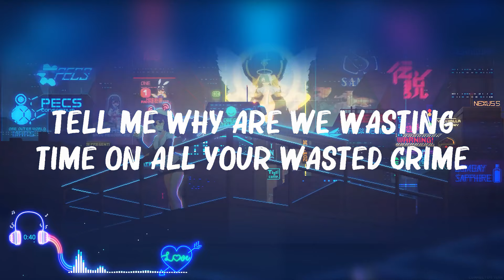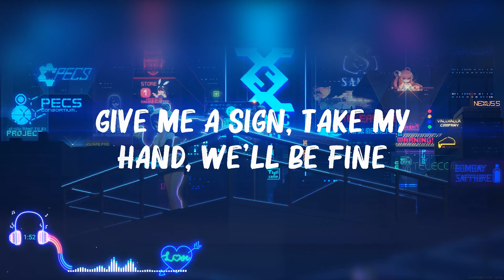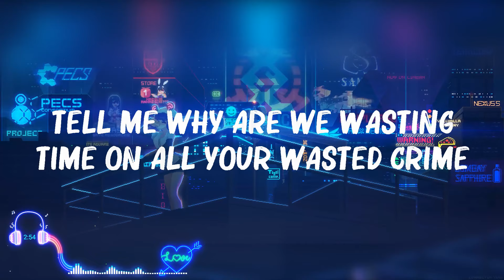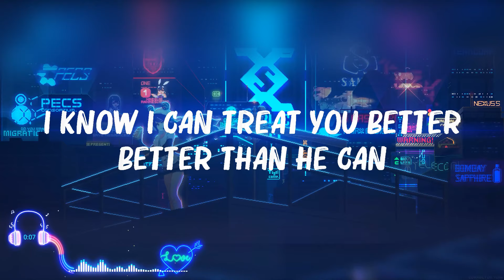Shawn Mendes - Treat You Better (Lyrics) Mix Lyrics 2024